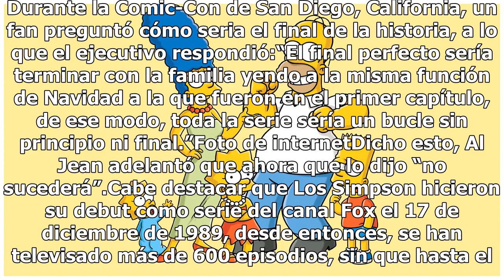Revelan cómo podría terminar Los Simpson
Foto de internet Al promocionar la temporada número 30 de Los Simpson, el productor Al Jean reveló cómo podría terminar la famosa serie televisiva. Durante la Comic-Con de San Diego, California, un fan preguntó cómo seria el final de la historia, a lo que el ejecutivo respondió:“El final perfecto se...